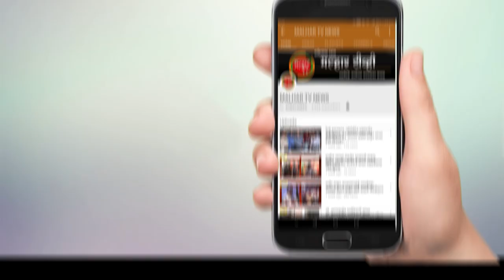पनवेल तालुक्यात २०५ नवे रुग्ण; महापालिका क्षेत्रात १४६ तर ग्रामीण भागात ५९ नव्या रुग्णांची नोंद !